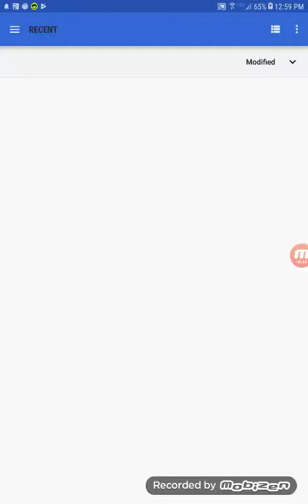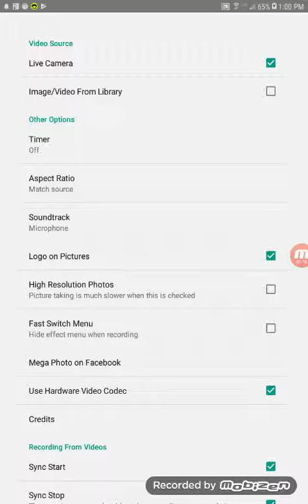How to make v major